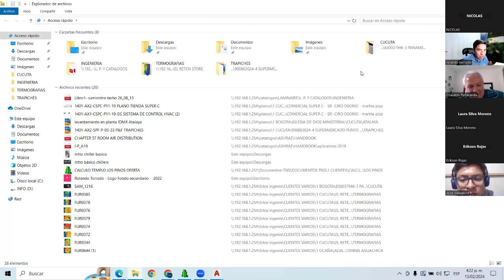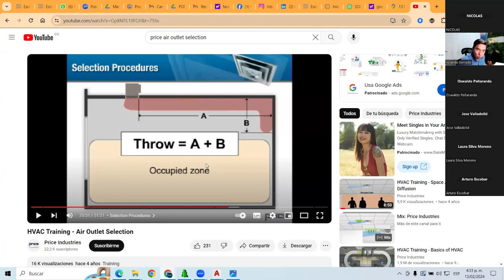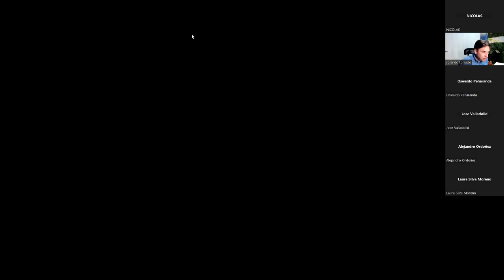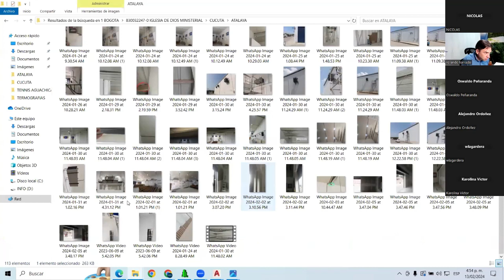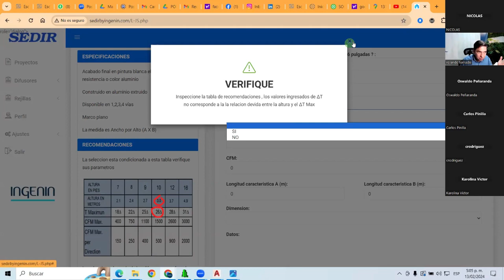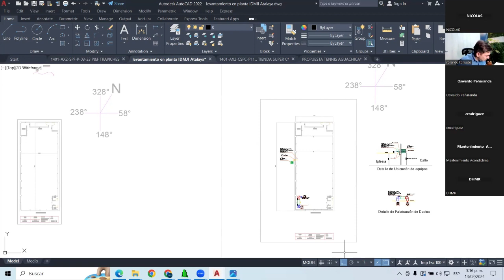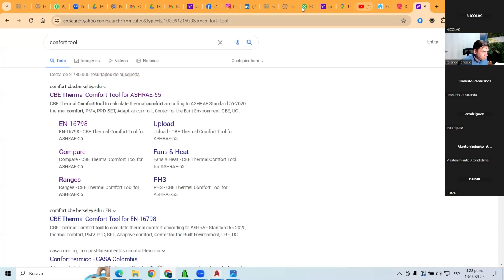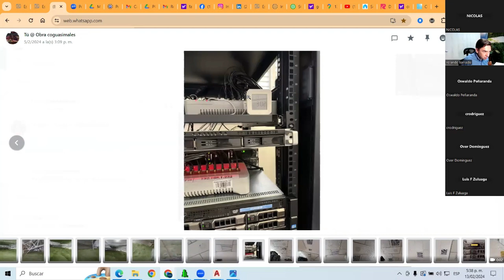Tardes de ASHRAE Cual es la distancia mínima entre Difusores